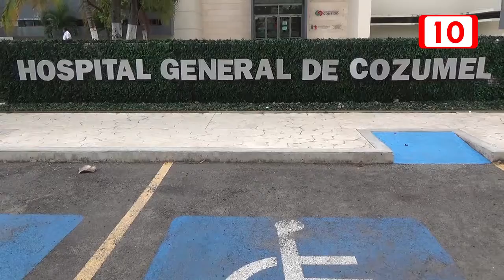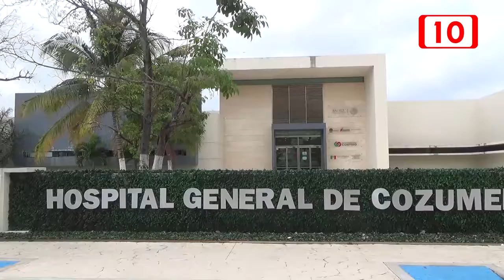¡Cuidado ,el ciguata puede dañar tu estómago!